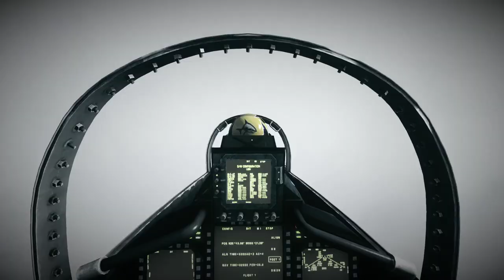Battlefield 3 Chapter 4 Going Hunting - Walkthrough Playthrough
CAG says we're special today.   they become a threat.
SECURE ENEMY AIRSPACE
PREPARE FOR CAT SHOT
CHECK LEFT SIDE FLAPS AND STABS
Complete Pre-Flight Checks
PRESS E TO CLOSE CANOPY
Take Out Enemy Fighters
Stop me if this is incorrect.
Clear SAM's Using HARM Missiles
Faruk Al Bashir and the PLR seize power in Iran almost the same day as the earthquake
We're not on station for some whiskey delta ground support.
LT. JENNIFER COLEBY HAWKINS - WSO OCTOBER 31, 0600 ZULU TIME
USS GEORGE H.W. BUSH. PERSIAN GULF
Hawkins, we just got raised to alert 1.
Secure Airfield Airspace